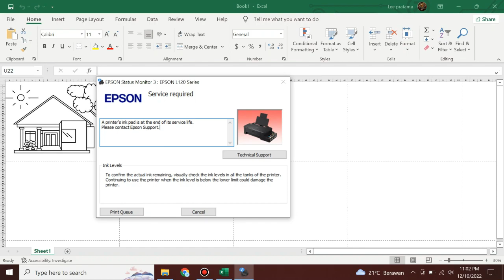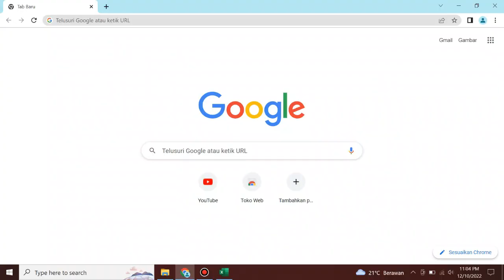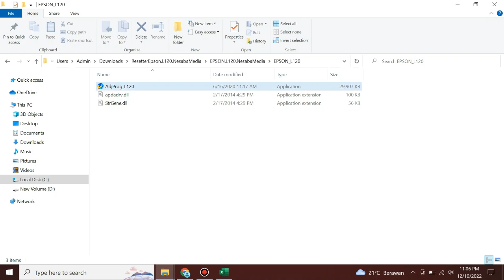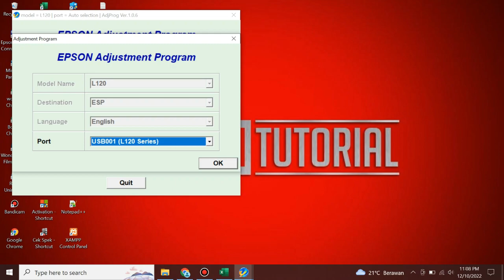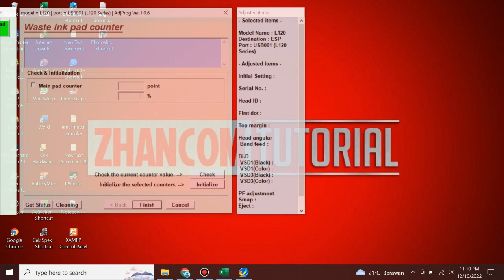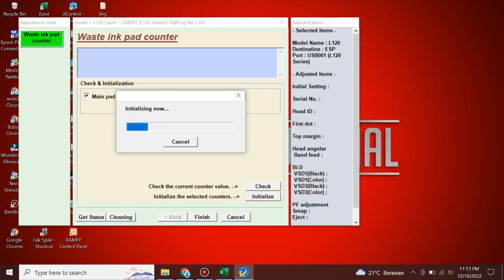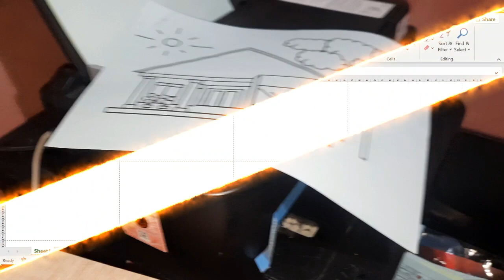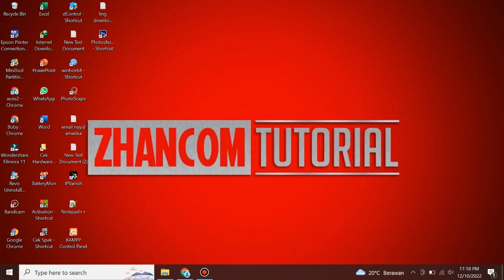Cara perbaiki printer L120 Erorr Lampu Berkedip bergantian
Hai sobat @zhancomtutorial ,,,,,!! kali ini saya Membuat video tutorial tentang cara memperbaiki printer L120 Erorr Lampu kedit yala bergantian dengan cara reseter mengguanakan sofware reseter Tanpa harus bongkar ataw tanpa di bawa ke tukang servis ,, cukup sendiri saja dengan menggunakan laptop ataw pc dan sofware reseter khusus epson, oke gusy ,,,, !
  simak saja video nya sampai tuntas ya  Selamat menontoonn.